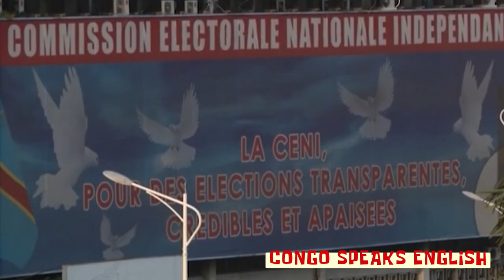Shocking Coup Attempt in Kinshasa Foiled ! Christian Malanga Musumari goes against Felix Tshisekedi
In a dramatic turn of events, the Congolese army successfully thwarted a coup attempt in Kinshasa. This incident, involving heavily armed assailants targeting key locations, has raised significant security concerns. The situation was quickly brought under control, restoring calm in the capital of the DRC.